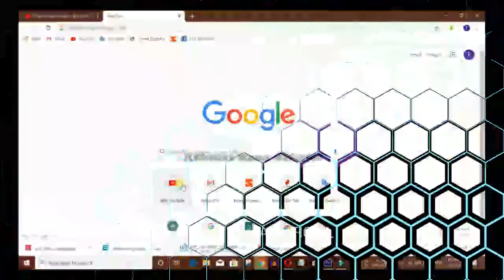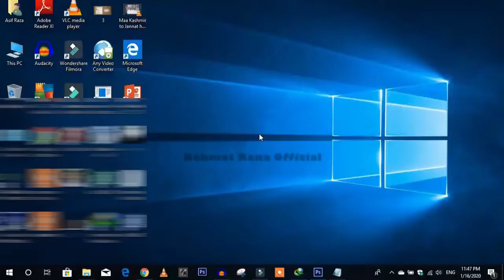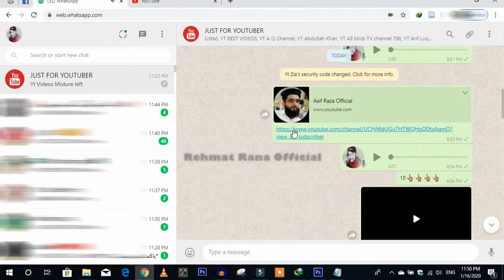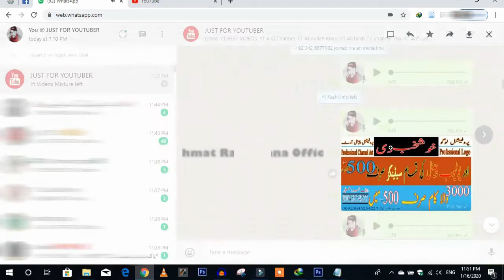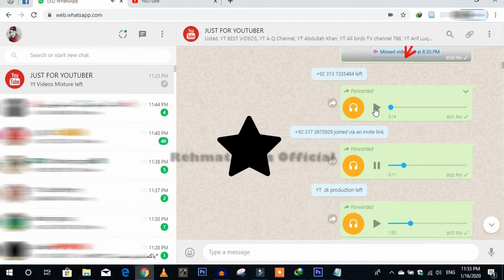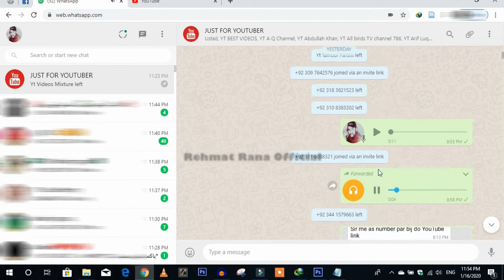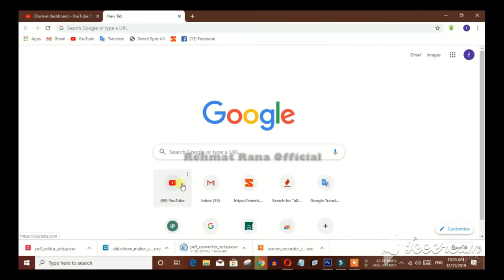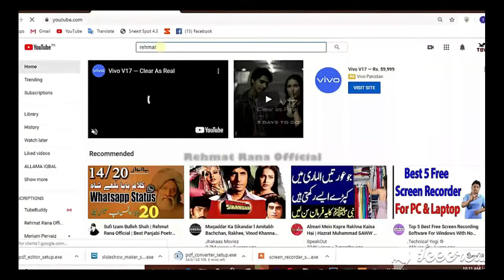How to Get First 1000 Subscribers With in 15 Days On Youtube | 2020 Trick | Rehmat Rana Official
01.Rehmat Rana Official

 تو میسج کر سکتے ہیں.
مزید ویڈیوز کے لیے ہمارے چینل کو سبسکرائیب کرنا نہ بھولیں.